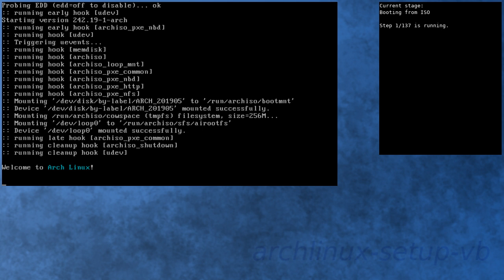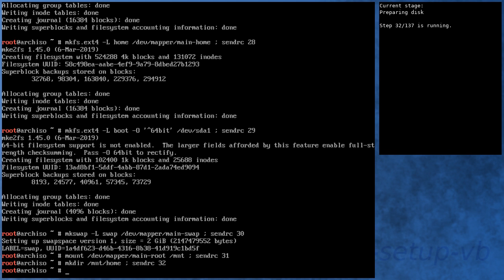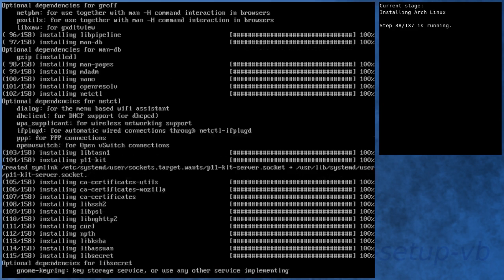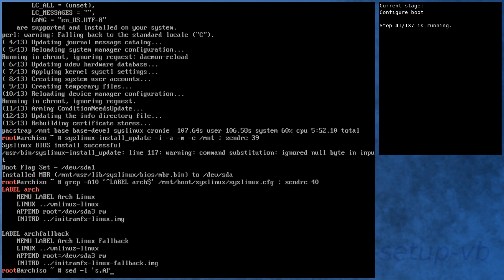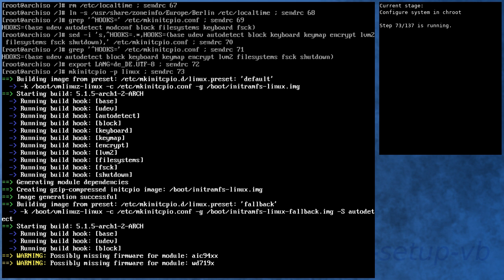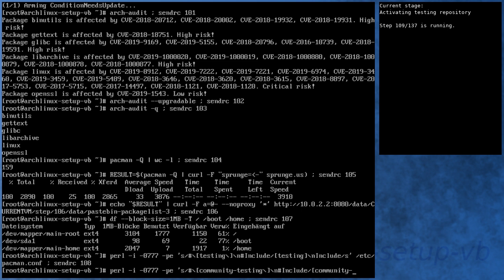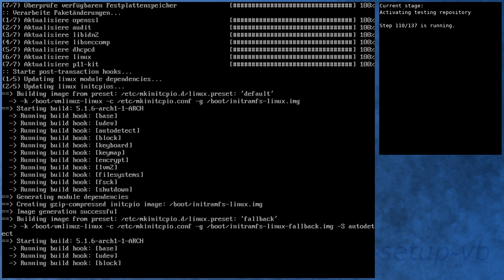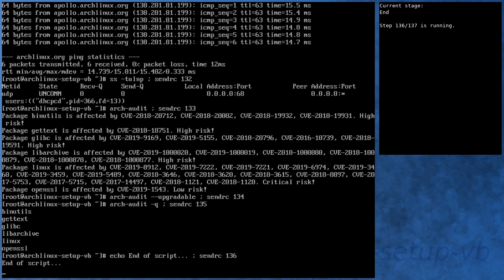Arch Linux installation recording to kernel 5.1.6-arch1-1-ARCH (testing)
Summary:
[00:00] Booting from ISO
[00:48] Preparing
[01:44] Preparing disk
[03:25] Installing Arch Linux
[09:20] Configure boot
[09:38] Configure system
[10:30] Configure system in chroot
[14:01] Boot into new system
[15:09] Running in new system
[16:33] Activating testing repository
[19:49] Booting to system with testing repository
[20:47] Testing system with testing repository
[22:04] End

Kernel details:
5.0.10-arch1-1-ARCH (ISO)
5.1.5-arch1-2-ARCH (after installation)
5.1.6-arch1-1-ARCH (after enabling [testing])